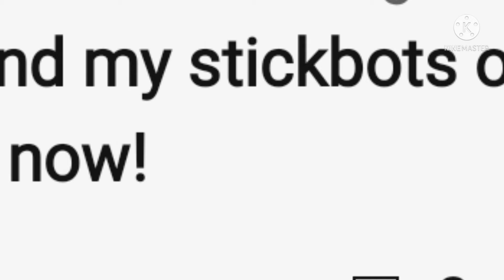cheese news: episode 21